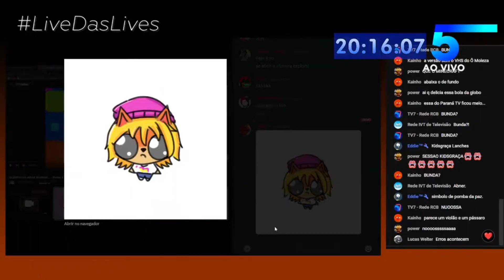Davizera5015 - Trailer Institucional do Canal (FEV/2024)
Trailer institucional do canal, com algumas mudanças.

Créditos:
Júlio Pereira